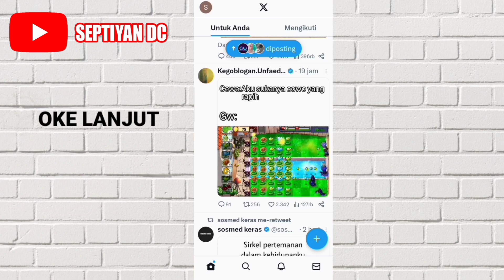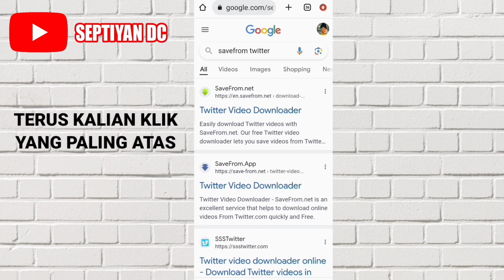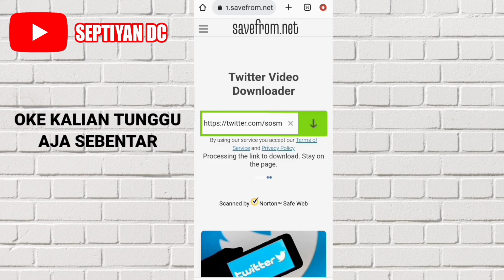Cara Menyimpan Foto & Video di Twitter X Tanpa Aplikasi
Di video ini aku akan membagikan video mengenai cara download foto & video di twitter x tanpa aplikasi.

Oke silahkan tonton video ini sampai habis supaya tidak ada cara simpan foto & video di twitter x tanpa aplikasi yang terlewatkan.